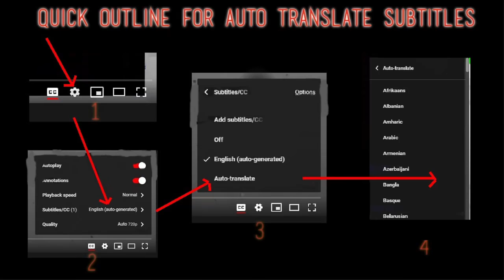Morissette Reaction - Could You Be Messiah - First Time Hearing - Requested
I React to Morissette - "Could You Be Messiah" Official Music Video